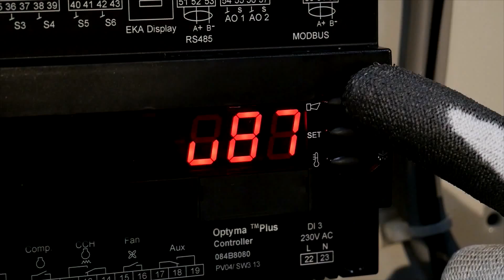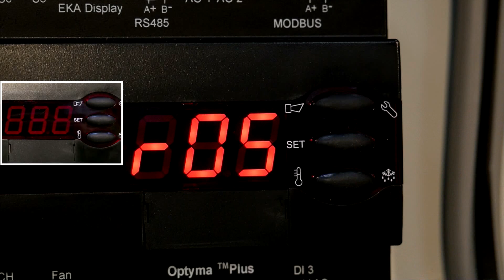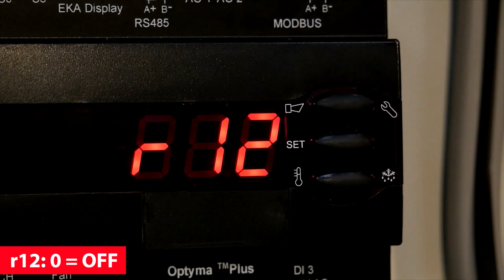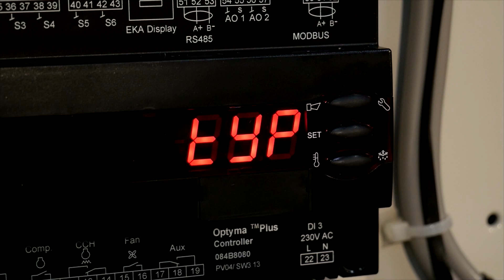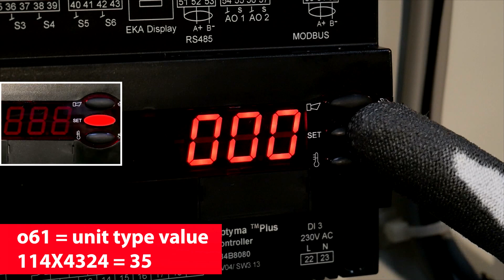Reset the controller of your Optyma™ Plus or Plus INVERTER condensing unit in a few simple steps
Follow the simple steps to easily reset the controller and quickly service your Danfoss Optyma™ Plus or Plus INVERTER condensing unit.

Install or service your OptymaTM Plus or OptymaTM Plus INVERTER condensing unit with these step-by-step videos. The controller has never been so easy to work with.